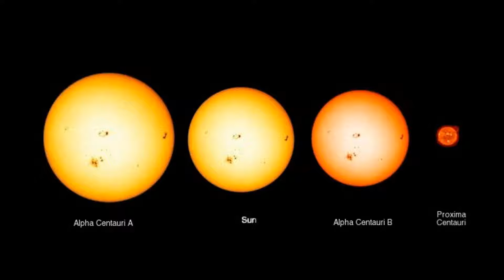New Planet Proxima b Found Near Proxima Centauri System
A new Earth-size planet has been found near Proxima Centauri, astronomers have announced.